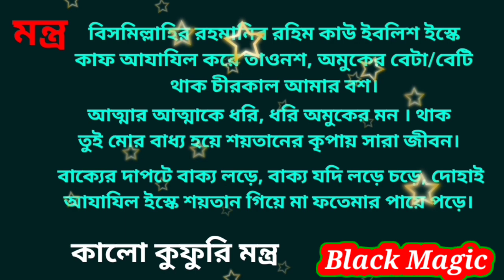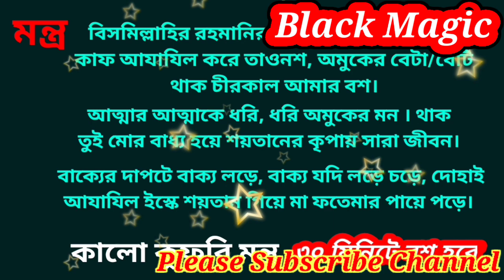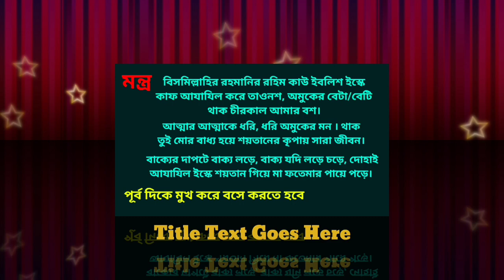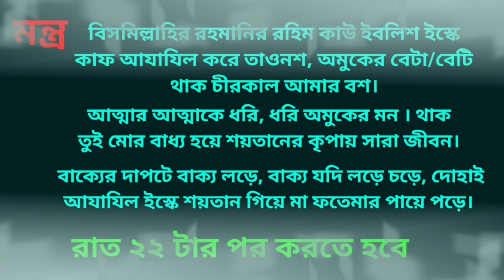Black magic montro. ১ বার পাঠ করলেই পাগলের মতো ছুটে আসবে। যে কোন মেয়ে বশ করার উপায়।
আমাদের চ্যানেলে মন্ত্র তন্ত্র ও ভেষজ উদ্ভিদের সম্মন্ধে আলোচনা করা হয় এবং গাছ গাছরার মাধ্যমে রোগ ব্যাধি নিরাময় ও তার প্রতিকারের বিভিন্ন রকম ভিডিও আপলোড করে থাকি। সদা সত্য পথে চলা আমাদের চ্যানেল আপনাদের সেবায় সর্বদা নিযুক্ত থাকবে।

বিবাহিত মেয়ে বশীকরণ
কুমারী মেয়ে বশীকরণ
বশিকরন করার উপায়
বশীকরণ মন্ত্র

      instagram. com/sujit.roy.37

Boshikoron video link.

Related tags.
ব্লাক ম্যাজিক নষ্ট করার উপায়
ব্লাক ম্যাজিক,ব্লাক ম্যাজিক মন্ত্র
দূর থেকে বশীকরণ মন্ত্র
দূর থেকে বশীকরণ... 1000 গ্যারান্টি
দূর থেকে বশীকরণ করার উপায়
dur theke bosikoron korar upay
dur theke bosikoron
meye bos korar montro
meye bos korar upay
বশীকরণ করার সহজ উপায়
মেয়ে বশ করার সহজ উপায়
মেয়ে বশ করার সহজ মন্ত্র
মেয়ে বশীকরণ করার উপায়
যে কোন মেয়ে বশ করার উপায়
নারী বশীকরণ করার সহজ উপায়